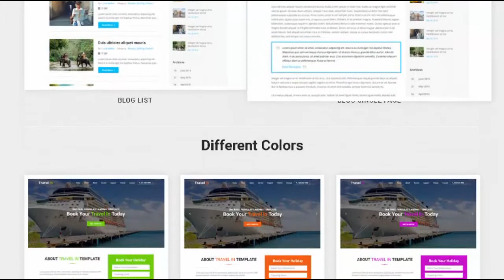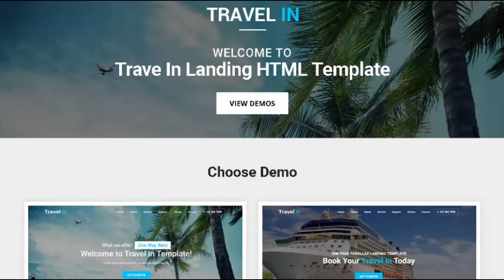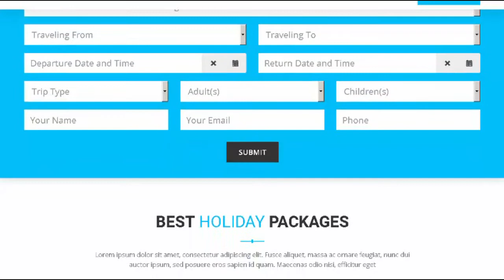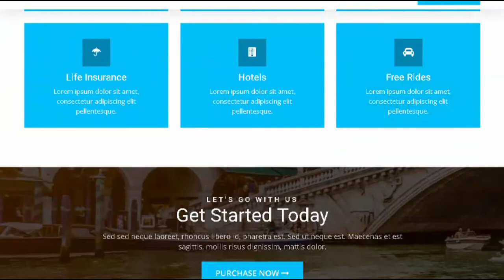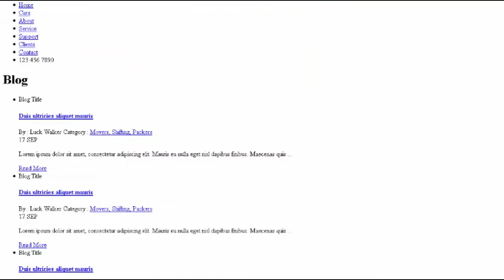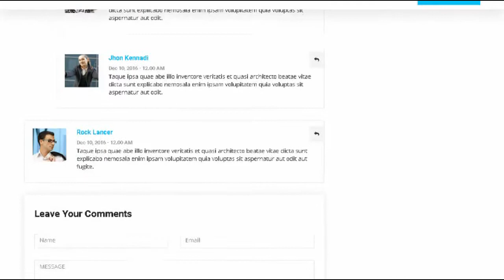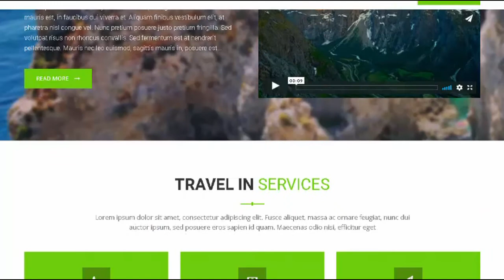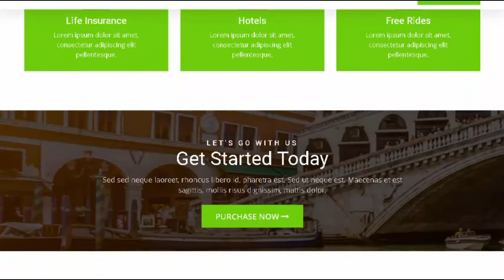Travel In – Tour Hotel & Air Tickets Landing HTML Template | Themeforest Templates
Download Travel In &ndash; Tour Hotel &amp; Air Tickets Landing HTML Template | Themeforest

OR

Travel In

Travel In Landing Template is for all kind of online traveling. air tickets and hotel booking Business Template. It offers awesome design. powerful display and built on HTML5 &amp; CSS3. Bootstrap and much more.

Features Overview

Slider Revolution&#160;

Create stunning slides with different animation effects easily with Revolution Slider

Owl carousel

Used Owl carousel for testimonials and logo slides. you can use it anywhere else.

Responsive Layout Design&#160;

The Renovation Template is fully responsive layout for all type of devices.

8 Valid HTML Files&#160;

The Renovation template is coded with beautiful and clean codes! HTML files 100% valid W3 web standards.

Bootstrap Framework&#160;

PHP Mailer&#160;

Forms are build in PHP mailer that can help users to get response from their sites.

Features List

2 Home Page styles

100% Fluid Responsive &ndash; Fits any device perfectly

8 Valid HTML5 Pages Templates

Blog Pages included

Contact Form Working

Tested on real devices

Flexible Layout

Flat. modern and clean design.

Clean &amp; Commented Code

Built on Bootstrap 3.3.7

Valid HTML5 &amp; CSS3 Files

Google font

Well Documented &amp; More&#8230;

Credits

Please check all credits listed on the documentation folder.&#160;Images not included to the .zip